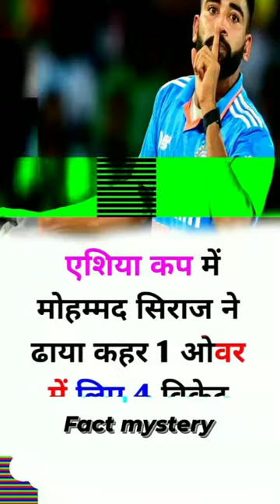cricket council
Asia cricket council